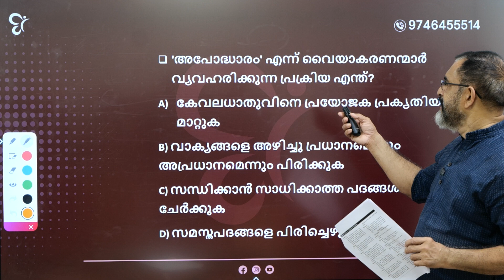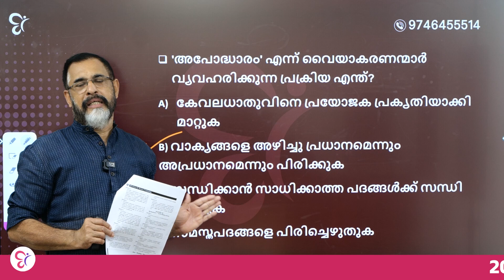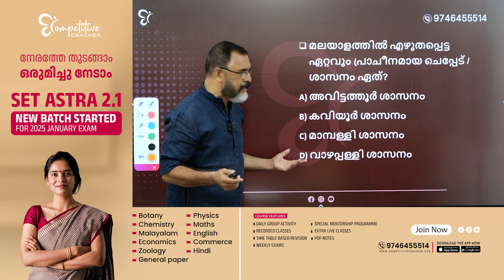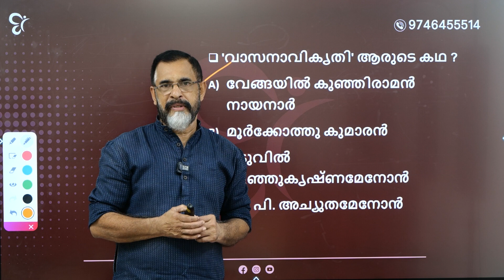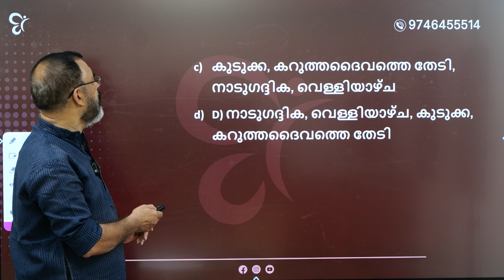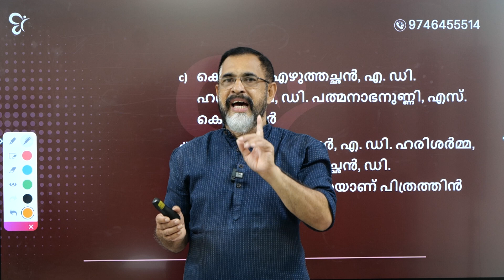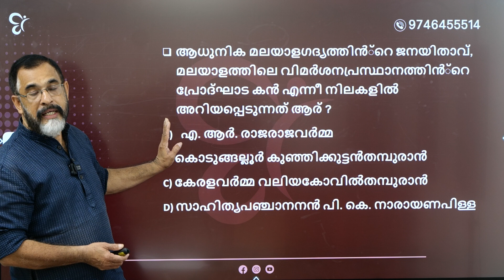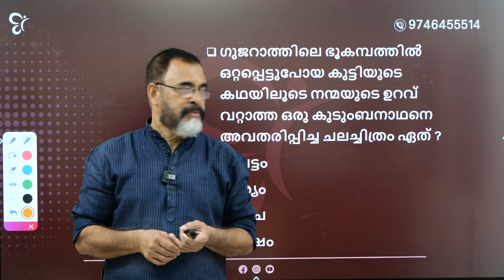SET മലയാളം പഠിക്കാം ഓണം ഓഫറിലൂടെ | SET MALAYALAM EXAM 2025 | KERALA SET MALAYALAM COACHING CLASS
Onam Offer Started...🥳 Join Now!
SET Exam Onam Offer Batch ൽ Join ചെയ്യാൻ ഇപ്പോൾ തന്നെ താഴെ കാണുന്ന👇👇👇👇 form ൽ Register ചെയ്യൂ ..

ഇത്തവണ ഒന്നല്ല രണ്ടാണ് OFFER 🥳🌸💫

SET  Exam - Onam offer Batch നെ കുറിച്ച് കൂടുതൽ അറിയാനായി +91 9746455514 എന്ന നമ്പറിലേക്ക് വിളിക്കൂ...

2025 ജനുവരിയിലെ SET പരീക്ഷക്കുള്ള തയ്യാറെടുപ്പുകൾ നേരത്തേ ആരംഭിക്കാം. മികച്ച അധ്യാപകരുടെ സഹായത്തോടെ തയ്യാറാക്കിയ Study Plan ആയി Competitive Cracker എത്തുന്നു. ഇപ്പോഴേ കൃത്യമായ പഠനം തുടങ്ങിയാൽ അധ്യാപനം എന്ന സ്വപ്നം നിങ്ങൾക്കും നേടാം. Recorded ക്ലാസ്സുകൾക്കൊപ്പം ലൈവ് ക്ലാസ്സുകളും Weekly revision പരീക്ഷകളും നിങ്ങൾക്ക് ഇതിലൂടെ ലഭിക്കുന്നതാണ്.

6 Month Batch

Course Features:
* Live and recorded classes
* Weekly revision exams
* Special individual mentorship
* Daily group activity
* PDF study notes
* Timetable-based classes & revision

സമയം കളയാതെ ഇപ്പോൾ തന്നെ ജോയിൻ ചെയ്യൂ.

SET നെകുറിച്ച് നിങ്ങൾക്കുവരുന്ന എല്ലാ സംശയങ്ങളും ഇവിടെ ചോദിക്കാം.
WHATS APP FREE STUDY GROUP LINK ചുവടെ ചേർക്കുന്നു.

മത്സര പരീക്ഷകളിലെ സൈക്കോളജി ചോദ്യങ്ങൾ നമുക്ക് ഇവിടെ പരിശീലിക്കാം.